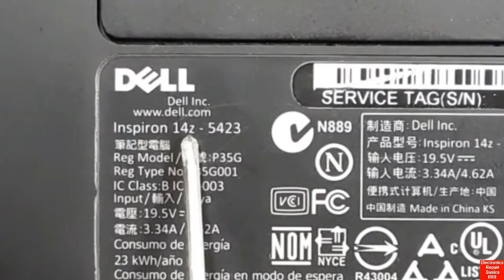Learn how to disassemble Any Laptop easily | How to Take Apart and Clean a laptop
My Facebook Group to help you solve your laptop motherboard faults:
How to diagnose & repair a Dead laptop motherboard course👇👇👇
Microscope
Voltage Injector
Programmers
Reballing / Stencils
Repair Tools
iPhone Cases
Soldering
Soldering Equipment
Storage / Rack
SMD Books
Tempered Glass
Test Tools
Components
Donor Boards
Gadgets / Accessories
Ports / Connectors
Tweezers
Adhesive
Apparel